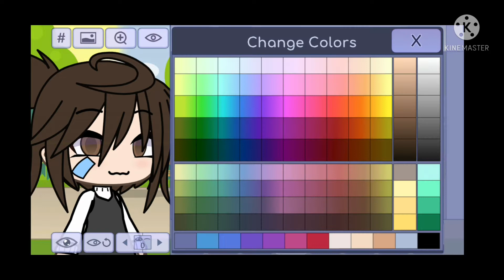Creating my GC OC in GL {Cringe} Not my audio